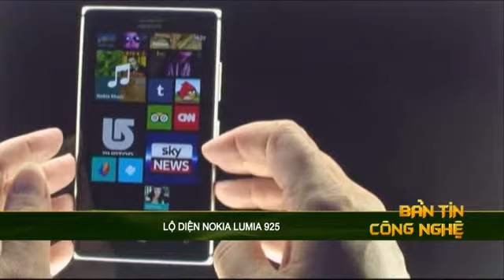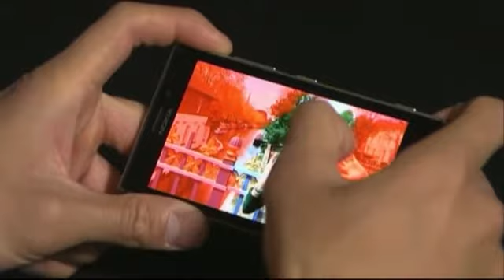Lộ diện Nokia Lumia 925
Hôm 14/5, Nokia đã chính thức giới thiệu ra siêu phẩm smartphone mới của mình trên toàn cầu với tên gọi Lumia 925 với nhiều cải tiến về thiết kế và tính năng.